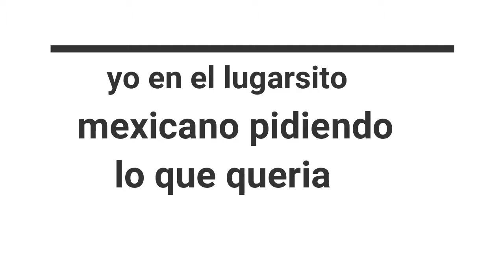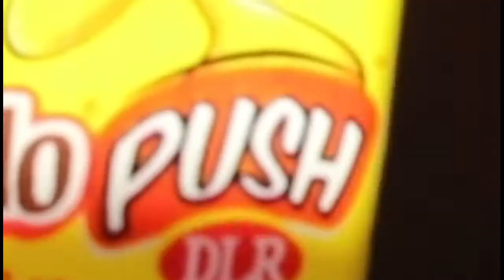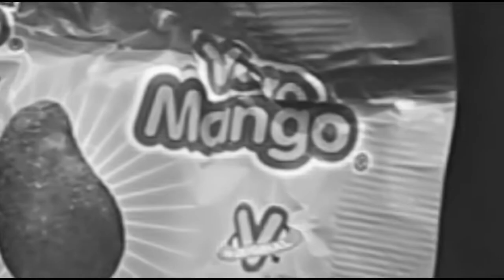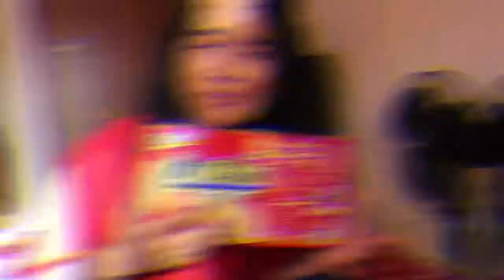DOMINICANA prueba DULCES MEXICANOS por primera vez.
Es la primera vez que pruebo dulces mexicanos luego de años queriendo  hacerlo. Mi opinión no define si un dulce es malo o bueno simplemente   di a notar en el vídeo lo que sentía al probar cada uno de ellos.